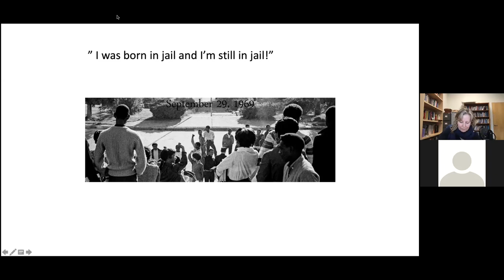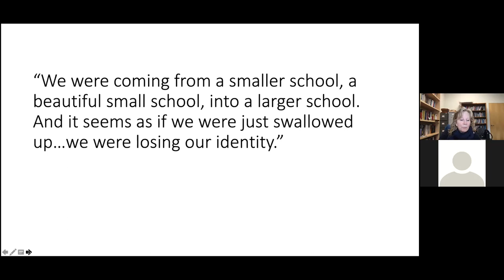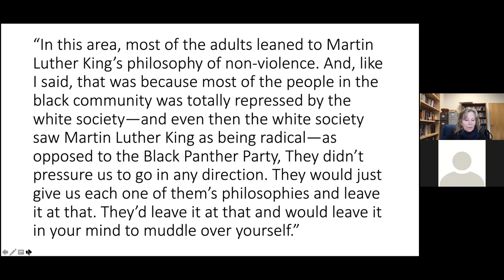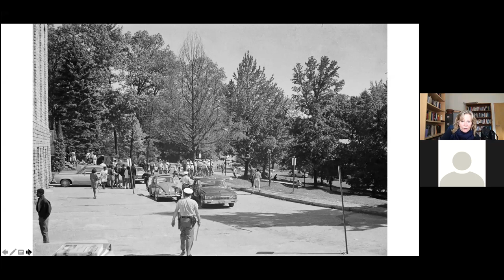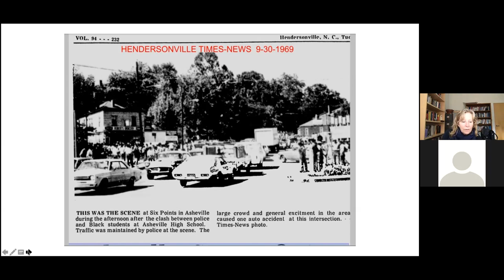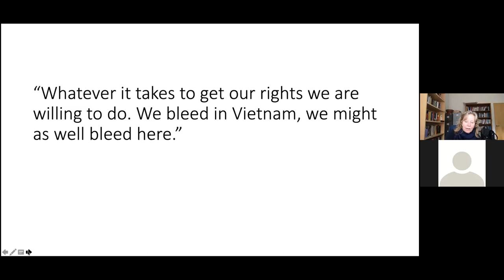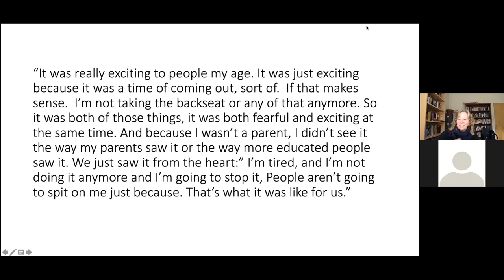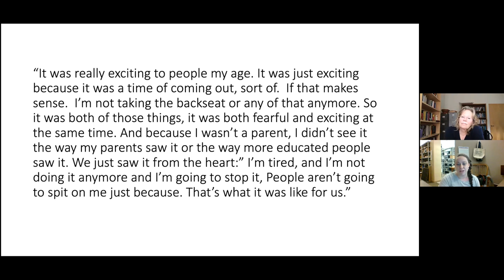"I was born in jail, and I'm still in jail": Black Youth Protest at Asheville High School, 1969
In 1969 black students organized the walkout at Asheville High School to protest mistreatment at the hands of school officials at the newly desegregated Asheville High School. These students refused to accept poor treatment and blatant discrimination and they used their voices and their experiences with community activism to demand respect for themselves and for the traditions of their community. The students who participated in the walkout were fueled by a sense of dignity and self-respect that was nurtured in black neighborhoods and schools. This talk will focus on the meaning of this event and also examine how the walkout at Asheville high school has endured in popular memory.

Sarah Judson has been a member of the Department of History at UNC Asheville since 1998. She teaches classes in US Women’s History, African American History, and urban history. Her research and publications address intersections of race, class, and gender in southern cities.